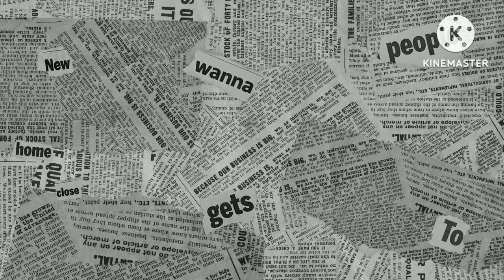Quebec city 🇨🇦 part2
Adventure here in Quebec Canada
the place that language is French
Pasensia napo kayu kong pangit ang pgkaka edit at mga vedio natin bagohan lang po tayu.

Paki suport po naman pa follow sa

fb natin na: Sej Kappano Roculas

doon nyu po makikita yung mga pic natin at mga live vedio
maraming salamat sa inyu.

Desclemir:the sound that you here is not mine respectful to the owner.